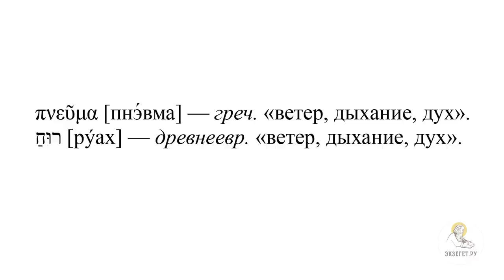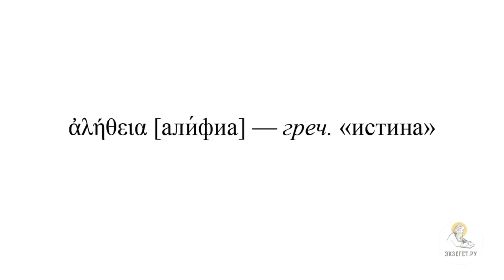ПОКЛОНЕНИЕ ОТЦУ В ДУХЕ И ИСТИНЕ. Беседа Христа с самарянкой. Часть 2. Протоиерей Димитрий Юревич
В сегодняшнем видео вместе с кандидатом богословия, заведующим кафедрой библеистики Санкт-Петербургской духовной академии, членом Межсоборного присутствия Русской Православной Церкви Протоиереем Димитрием Юревичем говорим о беседе Иисуса Христа с самарянкой в Евангелии от Иоанна и касаемся следующих тем:

🔸 О 2-ой части беседы Иисуса Христа с самарянкой
🔸 О том, чему была посвящена 1-ая часть беседы Иисуса Христа с самарянкой
🔸 О словах Иисуса Христа к самарянке
🔸 О том, что значит было 5 мужей у самарянки
🔸 О том, что Христос указывает самарянке то, что Он как бы не может знать
🔸 Об ответе самарянки на это указание
🔸 О слове "вижу" и его смысле
🔸 О слове "пророк" и его смысле
🔸 О вопросе самарянки об истинной вере
🔸 О смысле вопроса "места поклонения"
🔸 О построении ответов Иисуса Христа
🔸 О истинной Вере
🔸 О том, что Бога Иисус Христос в ответе называет Отец
🔸 О "молитве Господней"
🔸 О том, что некоторые современники Иисуса уже называли Бога Отцом
🔸 О жертвенных местах
🔸 О том, что Спасение от иудеев
🔸 О поклонении в Духе и Истине
🔸 Об открытии самарянке высочайшие Истины о Боге
🔸 О значении слов Иисуса Христа о том, что Бог есть Дух
🔸 О смысле термина "истина"
🔸 О том, что такое "праведность"
🔸 О теоретической истине
🔸 О не религиозных праведности и праведниках
🔸 О важности жить в соответствии со своими убеждениями
🔸 Об опасном пути в религии
🔸 О догмате самарян
🔸 Об открытии самарянке о Себе Иисусом Христом
🔸 О том, откуда узнали ученики о содержании этой беседы
🔸 О том, что самарянка отправляется в город Сихем и рассказывает об Иисусе Христе